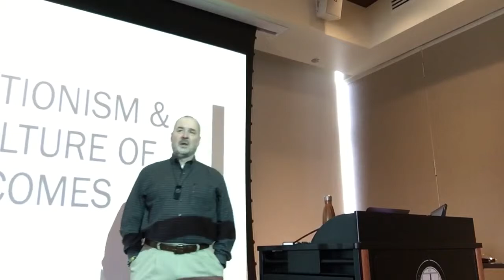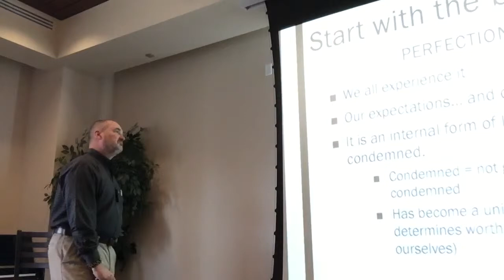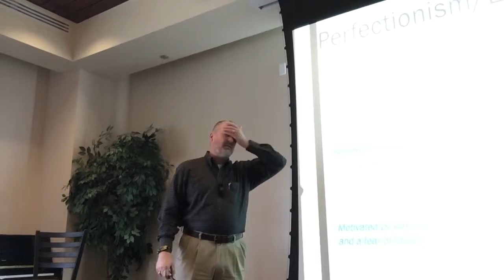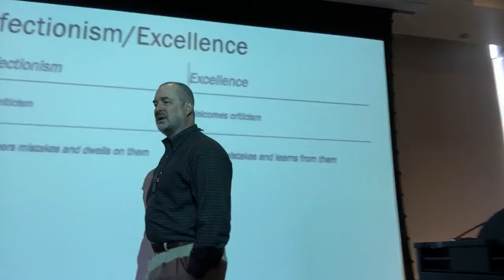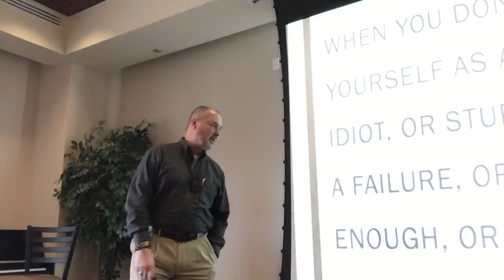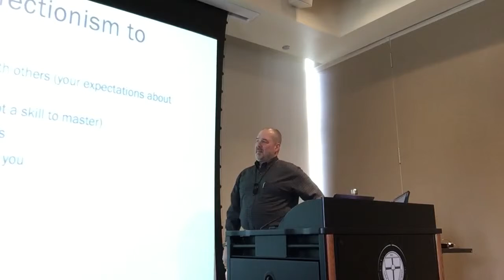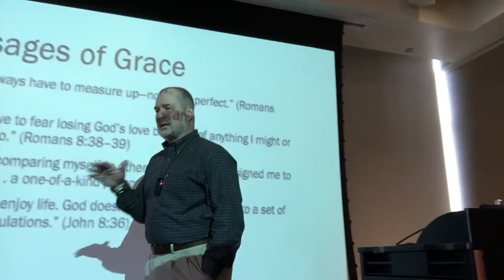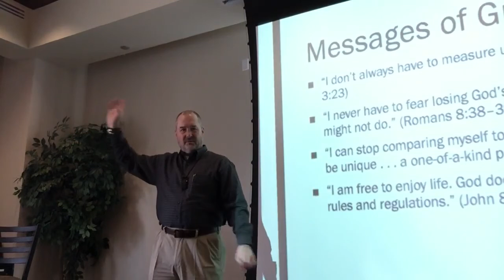4/2/2019-PSY416-01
Perfectionism and the Culture of Outcomes